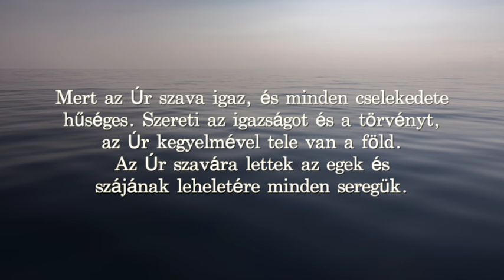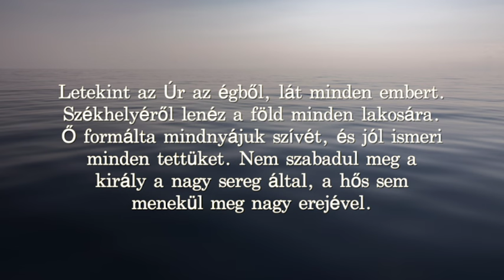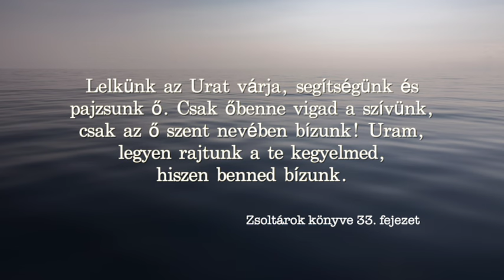Zsoltárok könyve Cserbik Jánossal - 33. Zsoltár